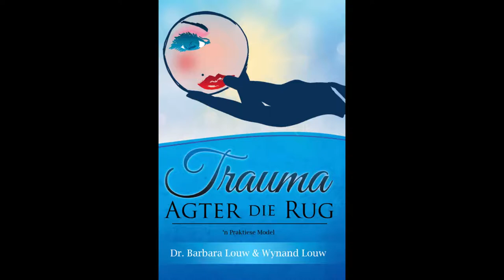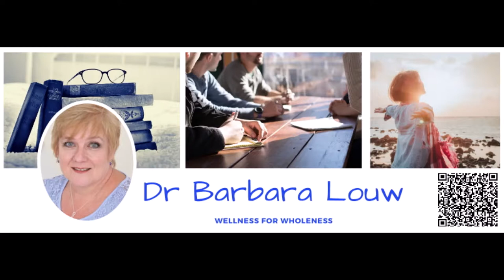01Welstand bekendstelling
My Welstand – Reeks onderhoude op PretoriaFM

Jacques Botes het 'n onderhoud met Dr Barbara Louw gedoen oor My Welstand.
Onderwerp